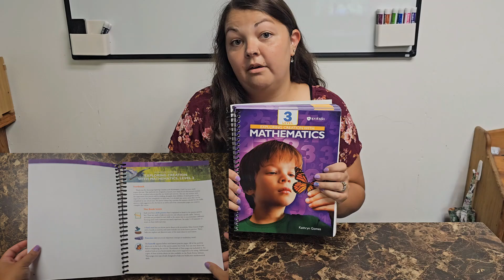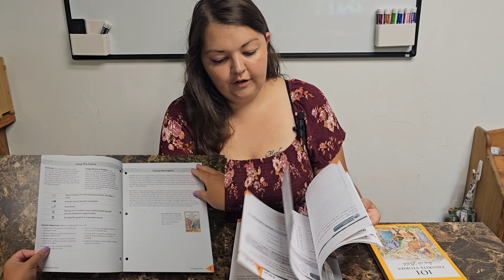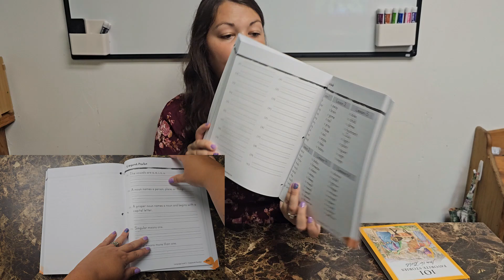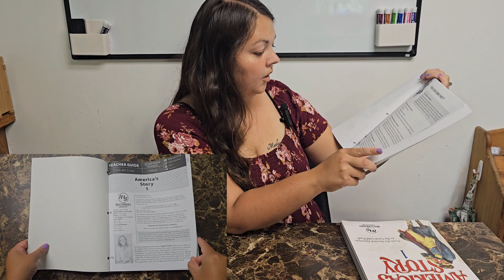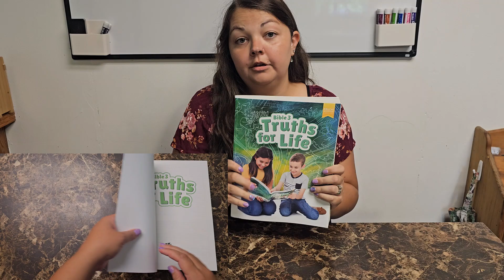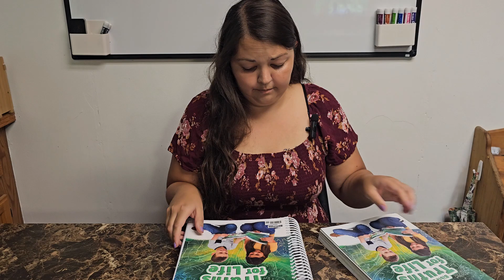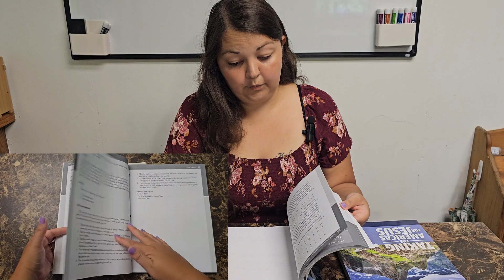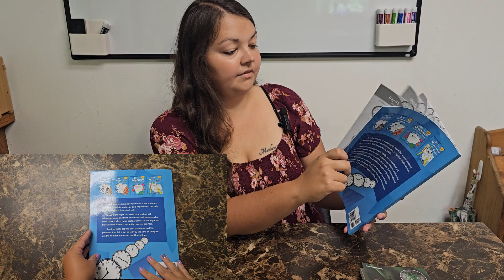3rd Grade Homeschool Curriculum Picks and Flip Throughs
FIRST year homeschooling! I wanted to share curriculum picks as a first time homeschooler.
As I was doing research and trying to find the curriculums that aligned with our values, I watched a ton of YouTube videos. So I decided to make a curriculum and flip through video to make things easier for some people.

As the rest of the videos come out I will be updating the description here!
PART 2:
PART 3:

Here are the products I mentioned in this video.

100 Days of Telling the Time

Common Backyard Weeds of the Upper Midwest

What I use to create content
Wireless Microphone